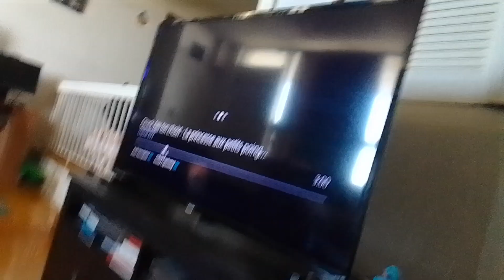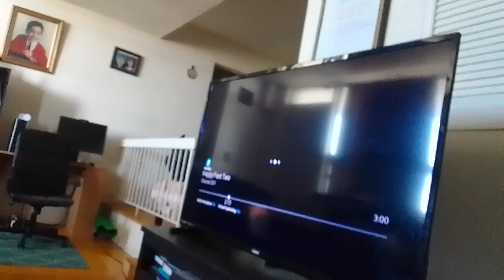team mysticons adventures of barbie skipper and the big babysitting adventure part 41(1)